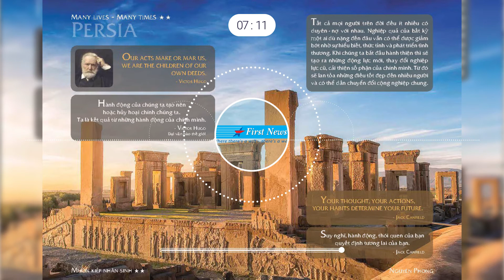Tại sao có người luôn gặp chuyện chẳng lành? | Muôn kiếp nhân sinh 2 | First News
Số mệnh con người, cũng như tất cả mọi sự xảy ra đều do những nhân đã gây ra từ trước. Bệnh tật cũng thế, phần lớn những bệnh hiểm nghèo cũng đều do những nhân và nghiệp đã tạo ra khi xưa. Sinh mệnh dài hay ngắn đều được sắp đặt bởi luật Nhân quả, nhưng tùy năng lực chiêu cảm của mỗi người mà việc trả quả sẽ xảy ra lúc này hay lúc khác, lúc nhanh, lúc chậm. Do đó, nếu hiểu biết, người ta có thể thay đổi được số mệnh, cũng như tránh được tật bệnh, bởi vì mệnh số thật ra không cố định.

Ngay trong tâm của chúng ta có đủ các loại hạt giống, hay còn gọi là chủng tử, tốt cũng như xấu, đã tích tụ từ muôn ngàn kiếp trước. Tại sao có người luôn gặp chuyện chẳng lành? Vì lúc nào họ cũng tính toán, cũng mang suy nghĩ ghen tức, xấu xa, nên chiêu cảm các hạt giống xấu ẩn trong tâm họ được kích hoạt. Nếu con người biết ngăn chặn những ý nghĩ xấu, chỉ suy nghĩ đến điều tốt, làm việc thiện, thì sẽ chiêu cảm những hạt giống lành sẵn có trong tâm nảy sinh, ngăn chặn ảnh hưởng của các hạt giống xấu, không cho chúng khởi phát lên - từ đó mới chuyển đổi được số mệnh.
📚 Kết nối với First News